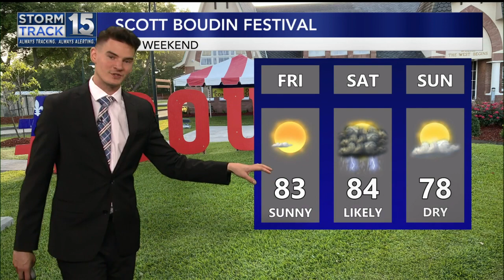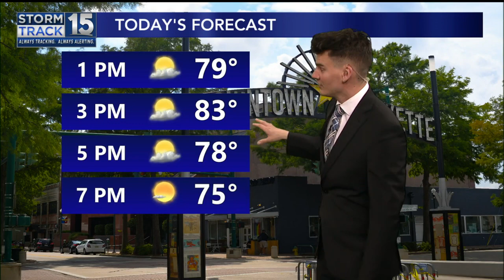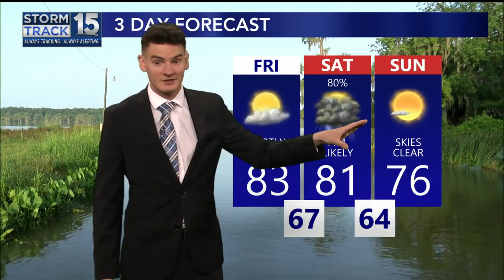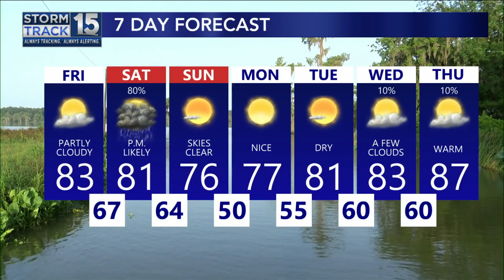Sunny Today, Storms Return Tomorrow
We will see a beautiful Friday before storms return Saturday.